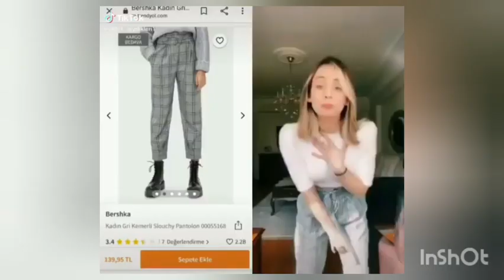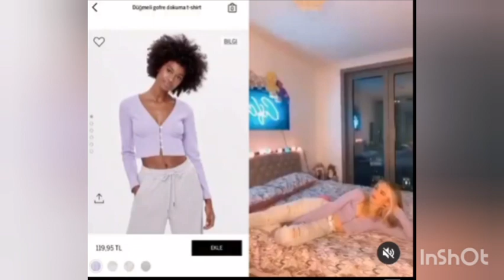Cemre solmaz ne giyiyor? | Tiktokırların giydikleri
tiktok akım,
tiktok bs,
tiktok bağımlılık şarkıları,
tiktok boyfriend,
tiktok cringe,
tiktok cemre solmaz,
tiktok ceren yaldız,
tiktok couple,